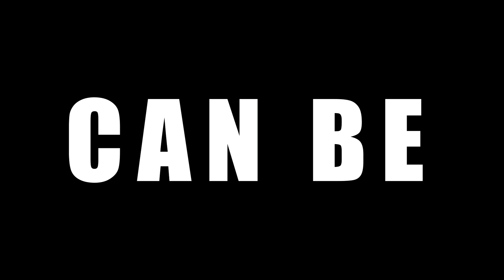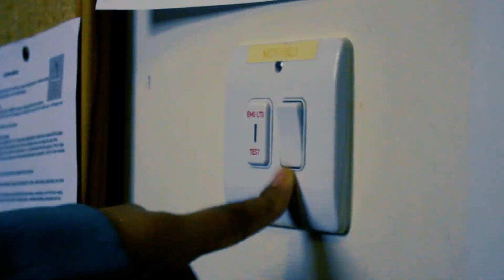The Mind Scape